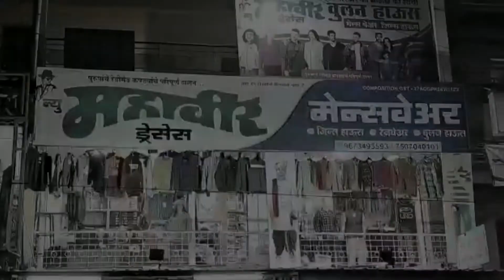बुलढाणा - २.४२ लाख हेक्टर क्षेत्रावरील पिकांवर धुक्याचे संकट